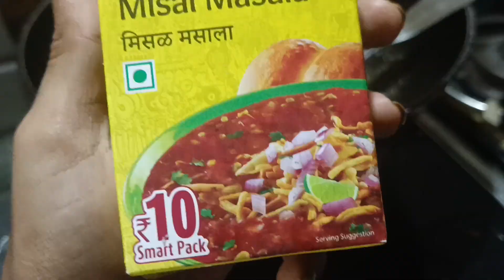खमंग Misal Pav 🍴 | मिसळ पाव | indian food